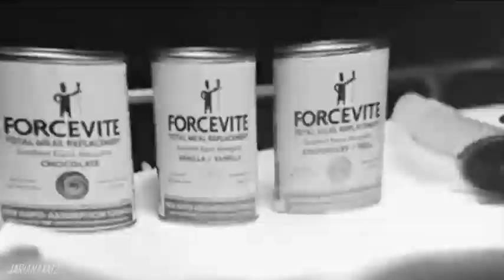⏩Gotham City Sirens | Gasoline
Hey guys, thank you so much for το !

Also Happy Birthday to this precious angel, Margot Robbie! She's such and ispiration, I don't know what we've done to deserve her, I just love her so much! This video is dedicated to her, for her b-day! Hope you enjoyed!
SONG: Gasoline
ARTIST: Halsey
MADE BY: Yt Movie Maker
CHARACTERS: Poison Ivy (Batman), Harley Quinn (Suicide Squad), Catwoman (Batman: Returns)